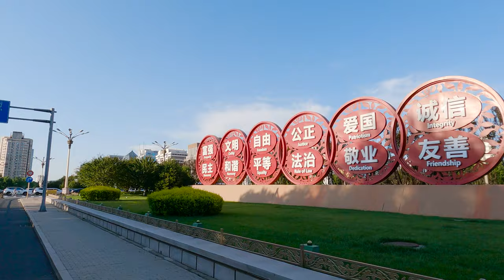Cycling around West Second Ring Road in Beijing China【4K】骑行在北京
Try to record the real streets of Beijing. In most cases, I will ride a bicycle.English and Chinese subtitles have been added to the YouTube video. If there are errors in the subtitles, please leave a message to point out.Thanks.

Shooting Date: 2021/06/10 PM

0:00 Route on Map
0:47Fuxingmen Inner Street
1:10Fuxingmen Bridge
1:37Fuxingmen Outer Street
2:21Nanlishi Road
9:55BeiLishi Road
12:47Pedestrian crossing over Chegongzhuang Street
14:44BeiLishi Road
16:44Xizhimen Outer Road South
20:42Beizhan Bridge
22:16Beizhan East Road
23:37Beizhan North Street
27:28Gaoliangqiao Byway
28:22Jiaotong University East Road
32:54Xueyuan South Road
36:34Wenhuiyuan West Road
41:57Deshengmen West Street (North Second Ring Road)
42:51Pedestrian crossing over the North Second Ring Road
45:02Huapichang Hutong
46:39Xizhimen South Alley
52:19Xigongjiang Hutong
52:39Fusuijing
53:46Gongmenkou 3rd Alley
54:23Gongmenkou West Intersection
55:18Fuchengmen Inner Street
57:16Jinrong(Financial) Street
1:05:32Fuxingmen Inner Street
1:06:09Fuxingmen Bridge

4K60FPS / Lens:Linear+HL / HyperSmooth:On / ISO:100-1600 / Shutter:1/960 EV:N/A / White Balance:5000 / Color:Flat / Sharpness:Medium